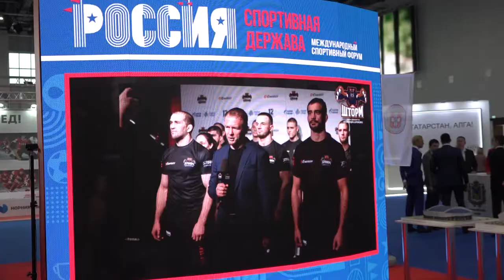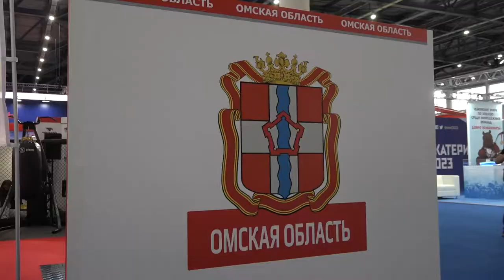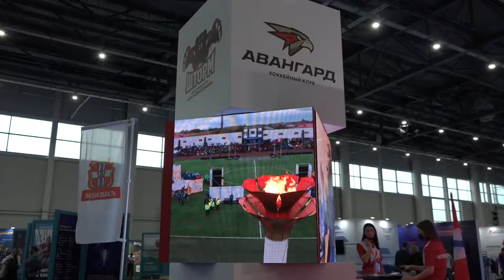Участие омской делегации в форуме «Россия – спортивная держава»